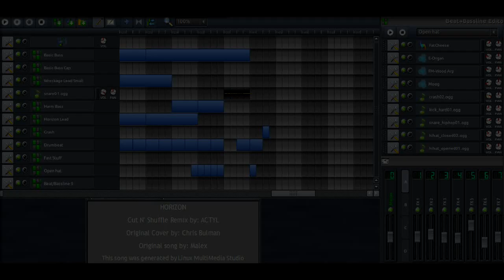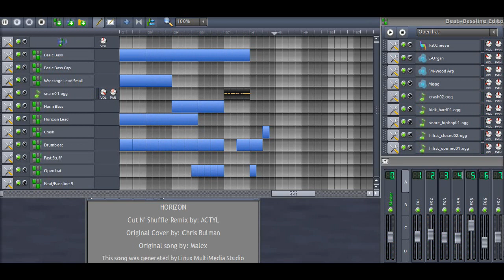Horizon (ACTYL Cut N' Shuffle Remix)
This song was originally created by Malex
A cover of the song was created by Chris Bulman
I just rearranged their work

I did not edit the song to much, i was gonna do some audio channel editing but it seemed fine.

If you are running the Linux Operating System you can find Malex's and Chris Bulman's original work.

Who ever said Linux is for and can only be understood by geeks is ignorant.  Compared to my previous videos, which were blurry, were created using the Windows OS on a netbook.
Now the one video i do with Ubuntu (Linux) is not that laggy and in 720 p HD.  Who needs a MAC.
By the way, this was done entirely on a netbook. dual boot with Ubuntu 10.10 soon to be 11.04